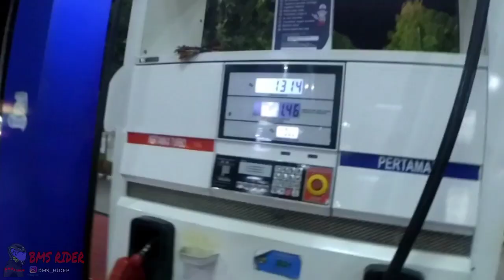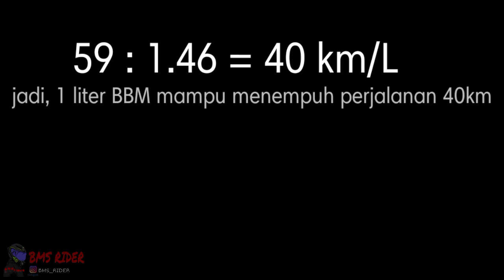JUPITER MX BORE UP JADI BOROS? || komsumsi BBM jupiter mx 177cc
Di vlog kali ini, seperti yang sudah dijanjikan, saya mau ngetes BBM nih. Kira² dapet berapa KM nih

Langsung aja simak videonya

Thanks for wathcing and see you
Bye bye😘